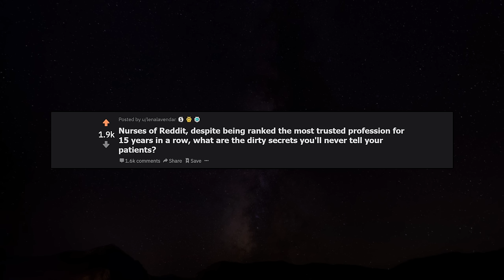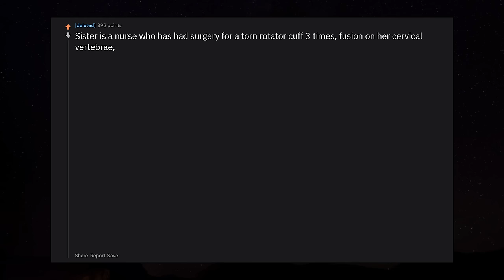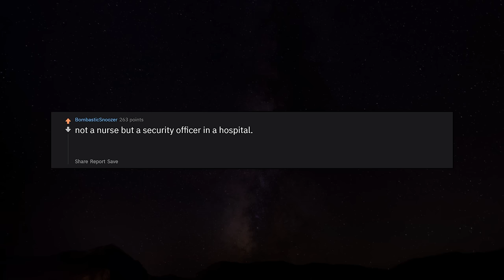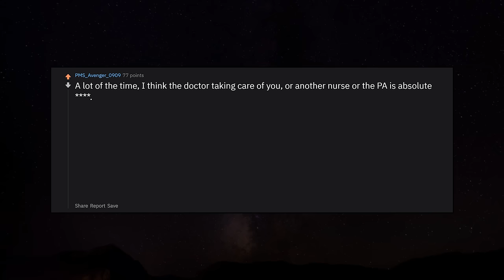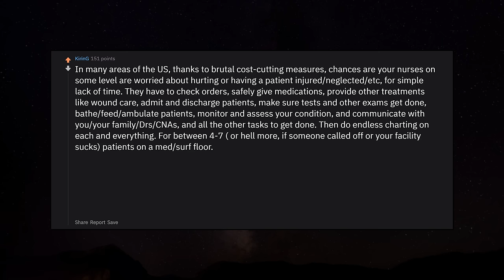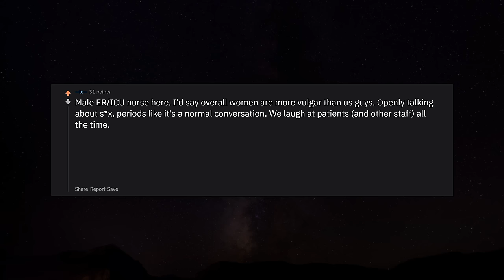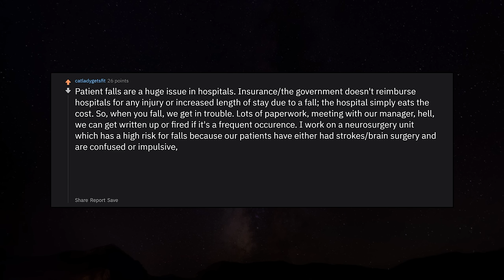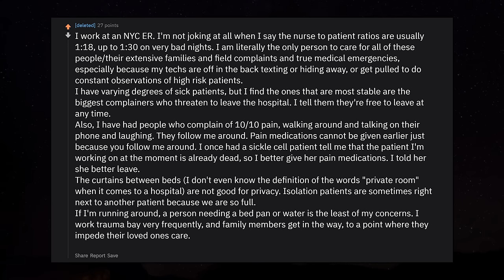Nurses share shocking secrets they'll never tell patients r/AskReddit | Reddit Jar